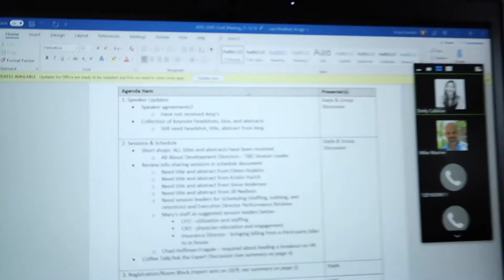WEEKLY VLOG| Busy Week At LittleStar - Mary Leonilda